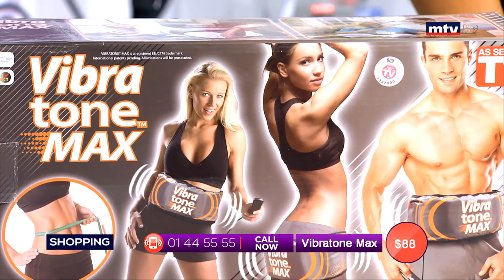Best Seller - 17/08/2019 - Part 3